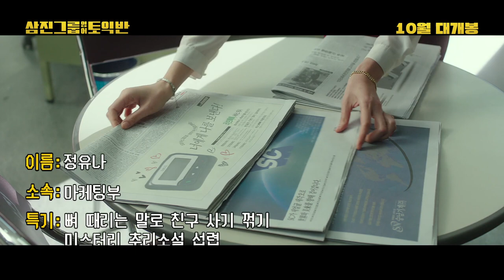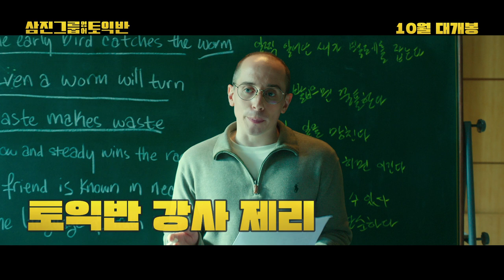[삼진그룹 영어토익반] 캐릭터 예고편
부장님 언제 영화 출연 하셨어요..? 소리 나올 만큼 회사 고증 갑!
삼진그룹 직원들을 소개합니다라라랏다~♩ (9N년대생 전용 bgm)
각자의 개성 뽐내는 캐릭터 예고편 공개!